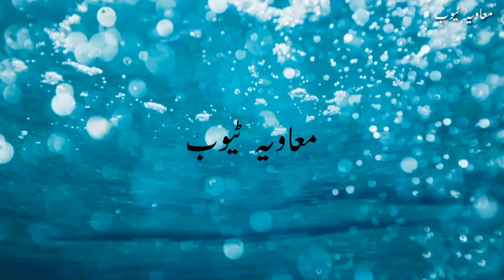Hazrat Muhammad (S.A.W) ny Farmaya - Maviya Tube